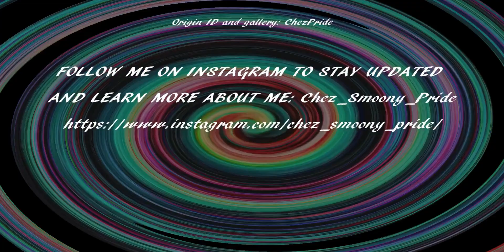Sims 4 Discover University Let's Play #24 (GRADUATION!)